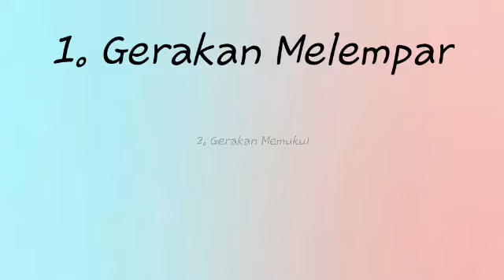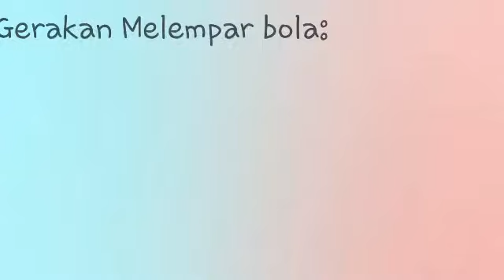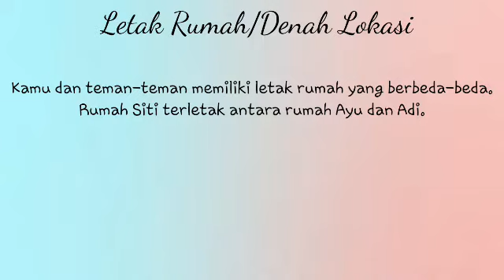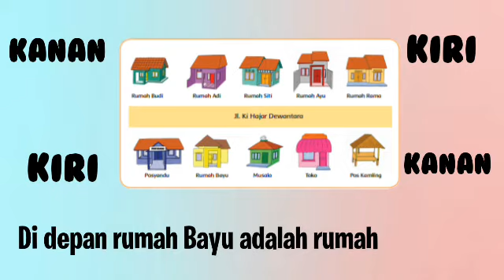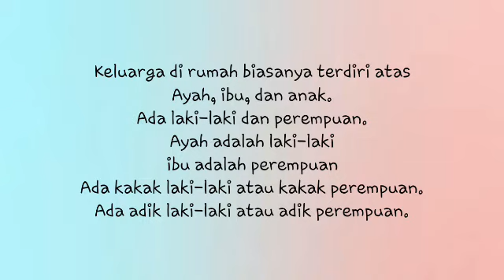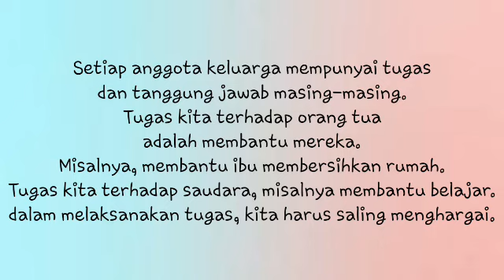VIDEO PEMBELAJARAN KELAS 2 TEMA 3 SUBTEMA 1 PEMBELAJARAN 2